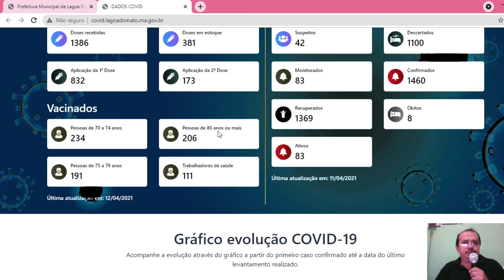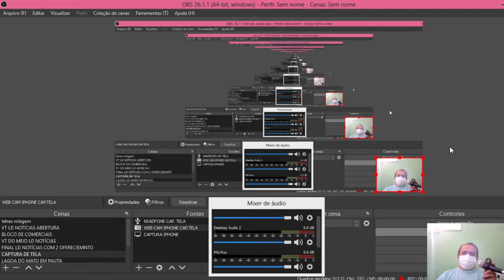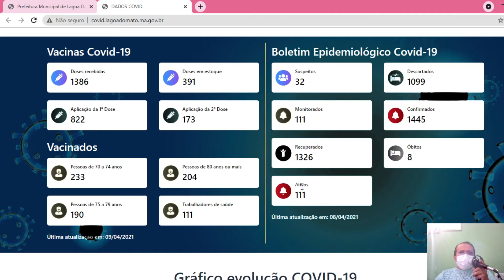32ª EDIÇÃO LD NOTÍCIAS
PROGRAMA LD NOTICIAS NA TV LAGOA DIGITAL EM LAGOA DO MATO -MA